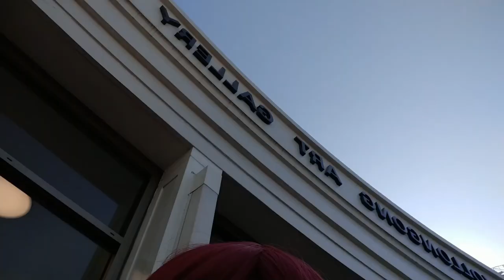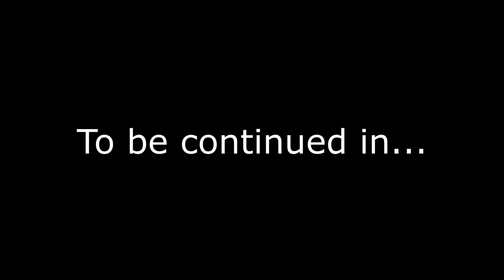Comic Gong 2022 Vlog - Aj's Bizarre Cosplaying Adventure Part 5: Fragmented Ghosts (ACT II)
Straight after the events of Part 4: Aftermath. Kokichi, Kaeya, Gundham and recently joined Nagito, have been framed with the murder of Eret's death. Join them as they have found out a way to defeat Hajime and the heart of despair.